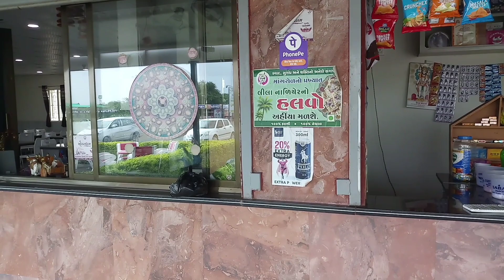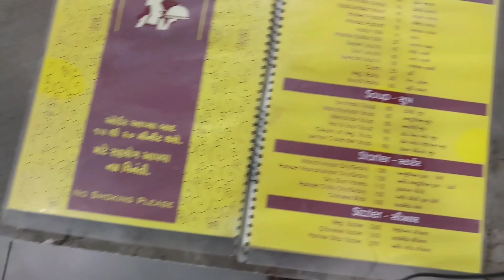Khodal Dham Kagvad || Jalaram Verpur || Akshar Deri Swaminarayn Mandir Gondal